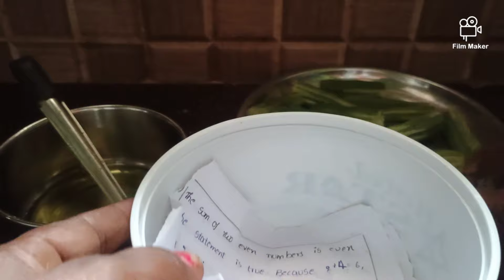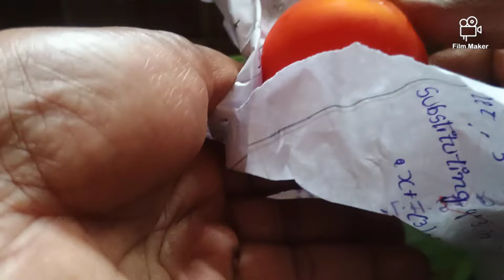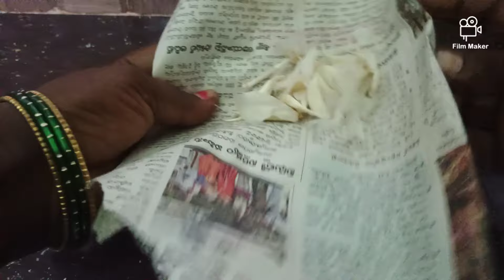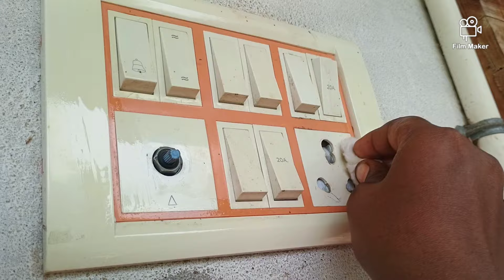🔥ఈన్నాళ్ళు 😱ఈ చిట్కాలు తెలియక ఎంత డబ్బును వేస్ట్ చేసామోkitchentips& tricks#newtips#@jhansi channel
# expirecleaningtips#
Colgate toothpaste tips in Telugu#